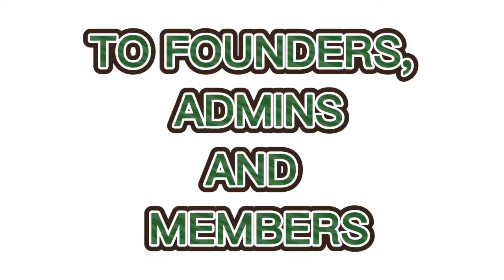NO BAKED OATMEAL BAR || MUST TRY OFW SI MA'AM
This is perfect for breakfast bar, the fiber in oats can help fill you up.

some faq's about me:
camera: realme 5
place: ofw in brunei
editor app: capcut

upload every 2 weeks !!